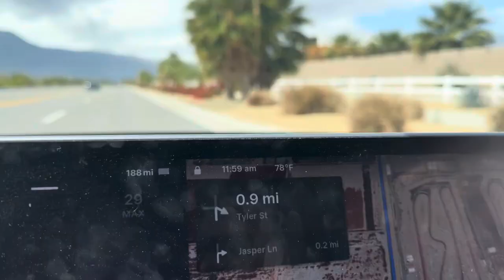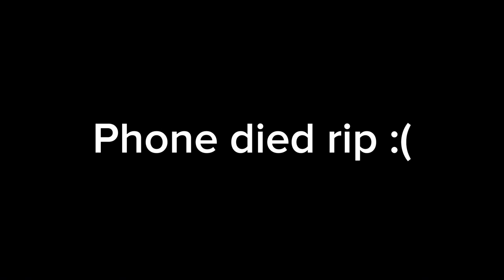I Spent $500 To Go To INDYCAR Thermal So You Didn’t Have To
first vlog in like 17 years. What do we think chat